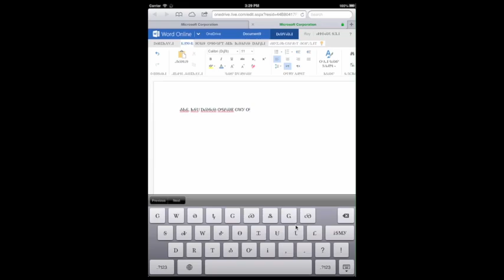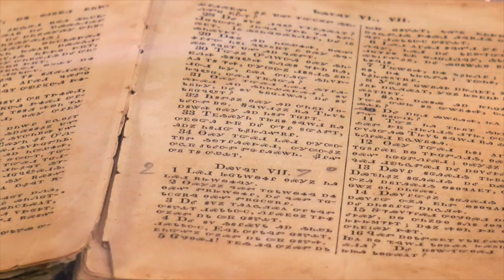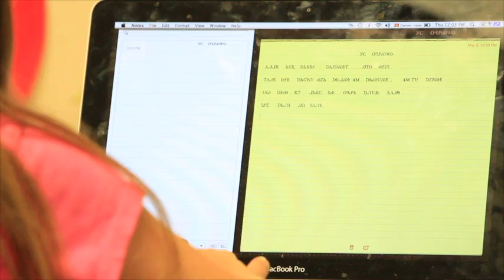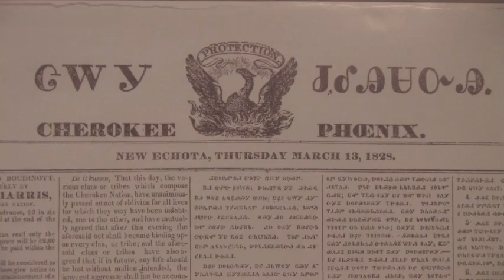CULTURE KEEPERS: LANGUAGE TECHNOLOGY